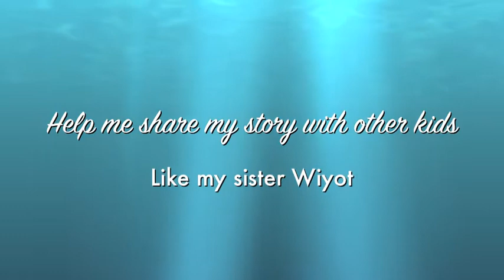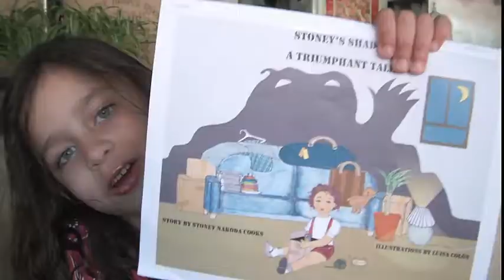4 year old author discusses Stoney's Shadow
Stoney Nakoda Cooks is a 4 year old on a mission to combat the fear of shadows - in this video she asks viewers to contribute to her @kickstarter campaign so she can help other kids overcome their fear of shadows like she did, as told in Stoney's Shadow A Triumphant Tale to back this project go